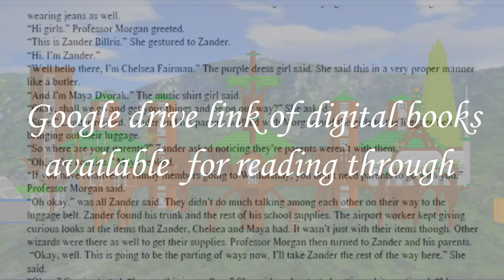Wallorshay School Albums Trailer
Announcement Trailer for the upcoming Wallorshay School Albums.

Release dates
Wallorshay School and the Ghost Jar: May 4 2024
Wallorshay School and the Rainbow Passage: June 1 2024
Wallorshay School and the Obscuris Melody: July 6 2024
Wallorshay School and the Siphazoo: August 3 2024
Wallorshay School and the Book of Spells: September 7 2024